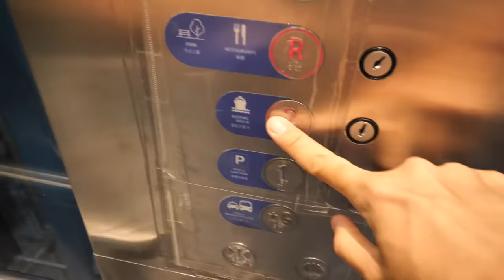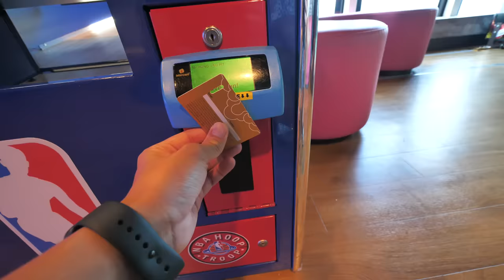Is She Too Sexy For My Asian Parents? | (離港Vlog)女友穿得這麼性感去見我亞洲爸媽….這樣好嗎？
so beautiful x